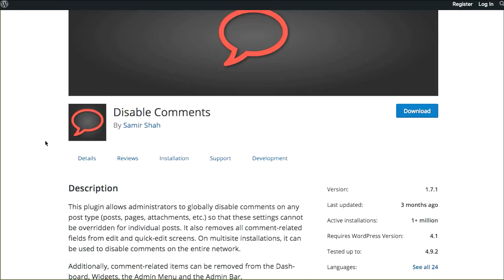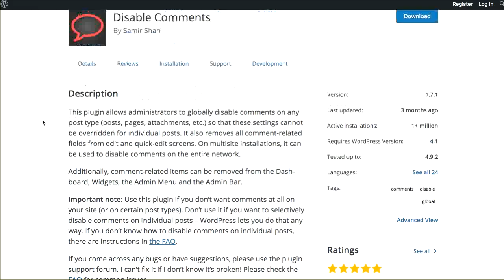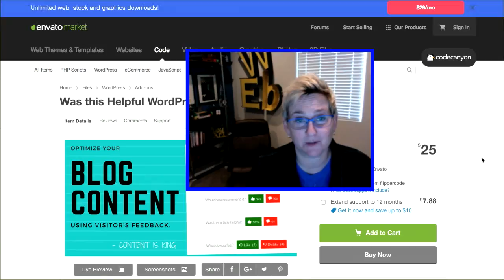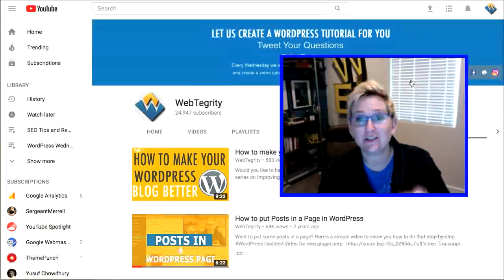Improve Readers' Engagement on Your WordPress Blog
Presented by Kori Ashton Let's have your readers engage on your WordPress blog in new ways - like helpful feedback, social sharing, or clicking onto another blog article. Here's some resources from Kori Ashton to help you do just that.